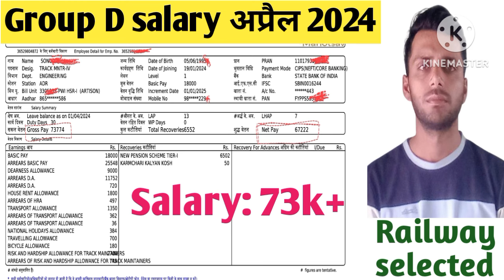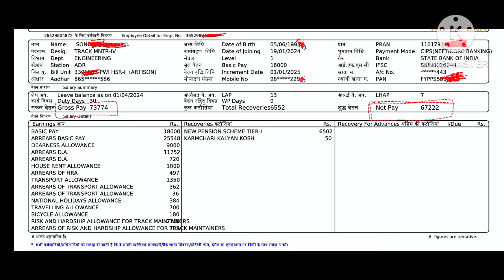Group d salary | group d me kitni salary milti hai | rpf syllabus | ntpc latest updates